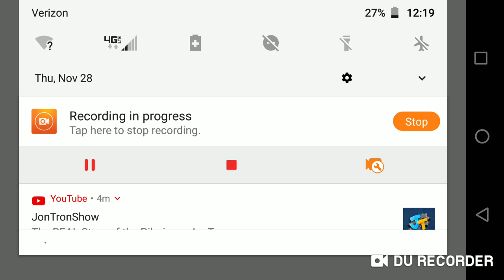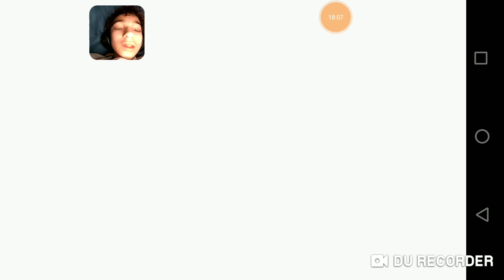Call Of Duty Mobile Part 7